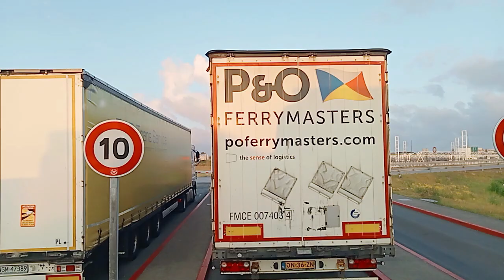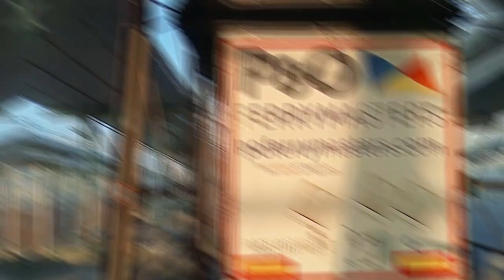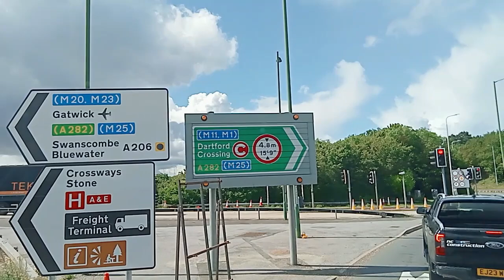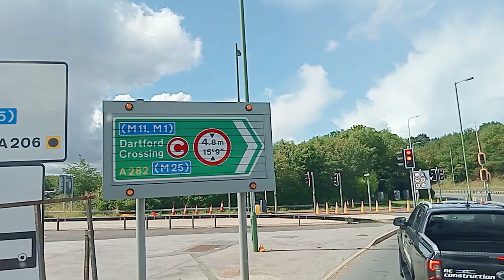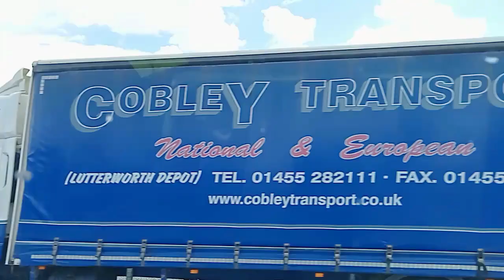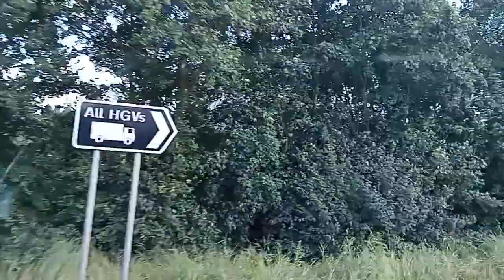Descargas por UK : London, Leicester y Sheffield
Este video lo iniciamos en el lado francés de Calais y vamos haciendo hasta tres descargas por UK.